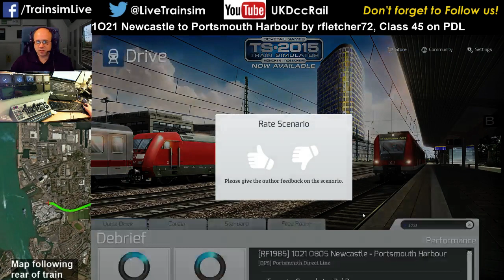Train Simulator 2015 - Portsmouth Direct Line, Class 45 "Peak"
In this scenario, 1O21 Newcastle to Portsmouth Harbour, by rfletcher72 - we run a Class 45 on a SAGA special along the Portsmouth Direct Line in to Portsmouth itself.

It's a really good scenario and following the reds and yellows keeps you on your toes.. so much so that I spadded the first attempt (included in this video)- but all was successful after that :) -- Watch live